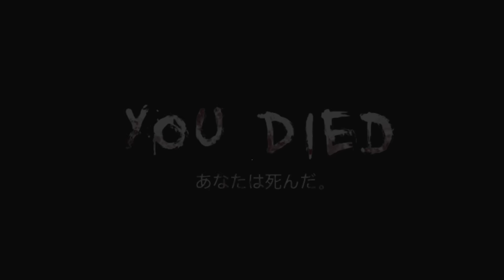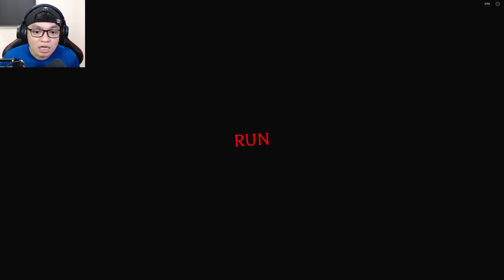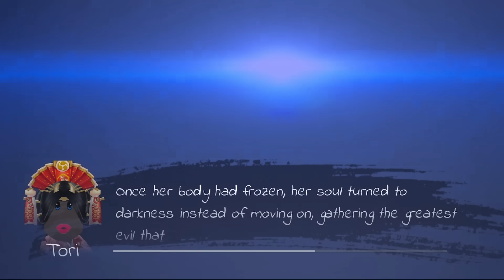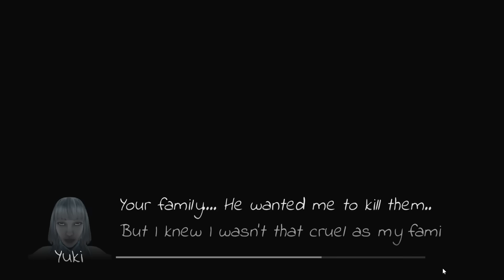FINAL BOSS!! Musnahkan KUTUKAN IBLIS SALJU & Misteri Hantu Jepang 😱🥶😱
Nama Game : Geisha FINAL PART

✅ Izin sama orang tua dulu ya. Ditanya dulu boleh ga install dan main Discord? Btw, peraturan discord mesti umur 13+